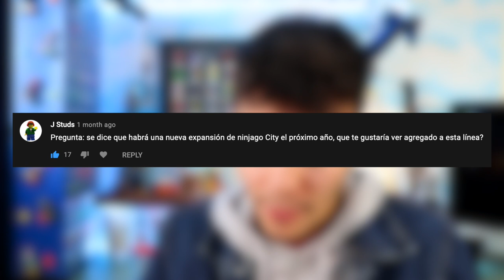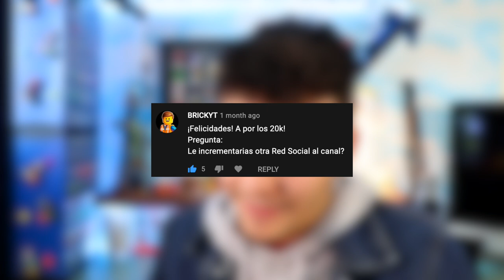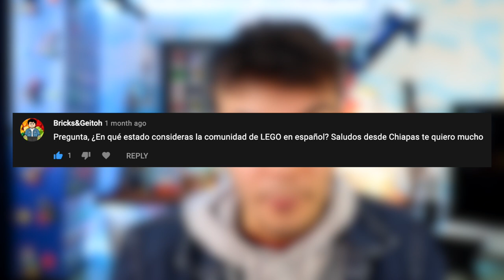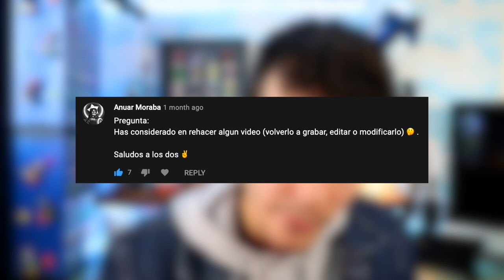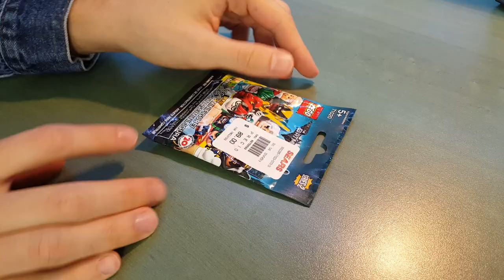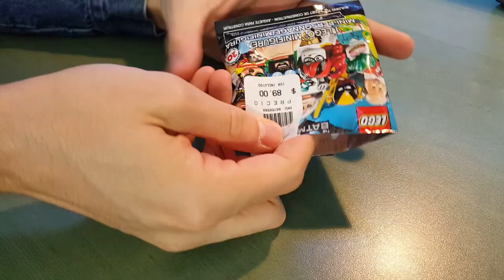¿Próxima expansión de Ninjago City? / Comunidad de LEGO en Español | Especial 12k Suscriptores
Hoy respondo sus preguntas: ¿Qué me gustaría ver en una nueva expansión de Ninjago City? ¿Cómo veo la Comunidad de LEGO en Español? ¿Por qué actualizo diferentes tutoriales del canal? También abrimos una minifigura de la serie 2 de Batman.